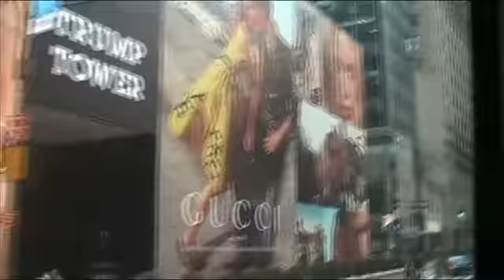Bus-Tour with "Gray Line" (German / French) - 5th Avenue, New York City, December 2007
deutschsprachige Bus-Tour mit "Gray Line" die 5th Avenue entlang. Vom Apple Store am Central Park (58. Straße) bis zum Rockefeller Center (48. Straße)